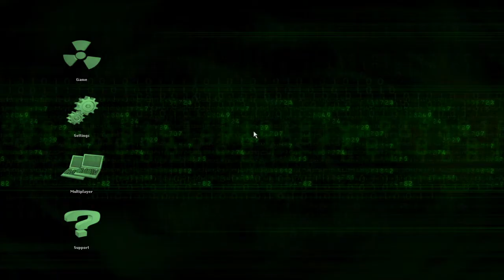Duke Nukem Forever 2001 (Augusztus proto, utolsó felvonás) - Félkész Régiségek